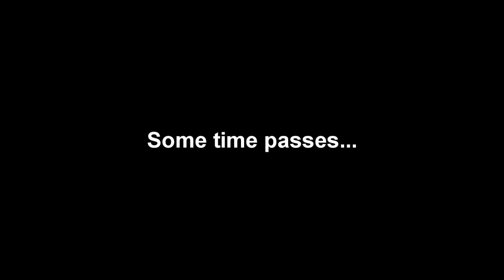Hydra plays Amnesia - Tenebris lake, day 1/2